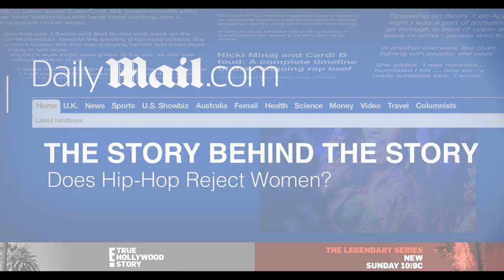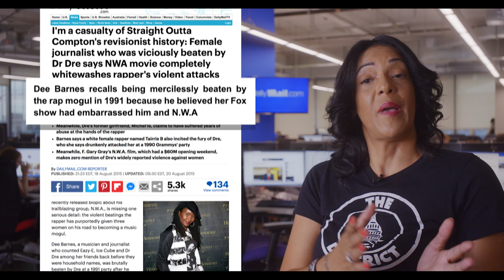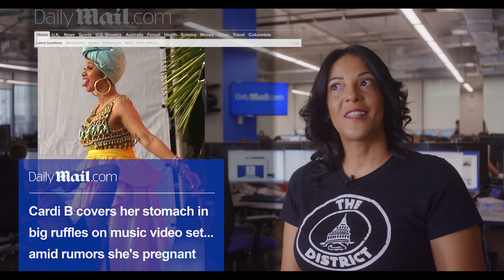Does Hip Hop Reject Women?: The Story Behind the Story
Cardi B and Nicki Minaj have become rap royalty. Not only did both women have to fight for success in a notoriously male-dominated industry, but they have also constantly been pitted against one another. Hip Hop industry personalities, Steph Lova and D-Stroy, discuss how this rivalry is just one element of struggle that female rappers have to contend with in an industry that often sees women as disposable.

Credit: